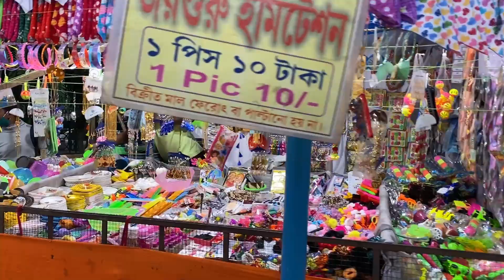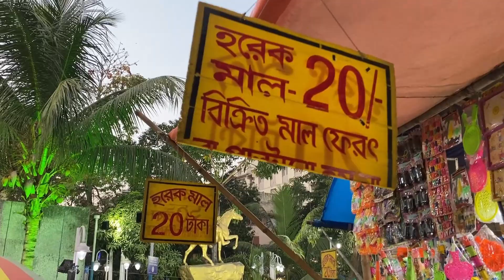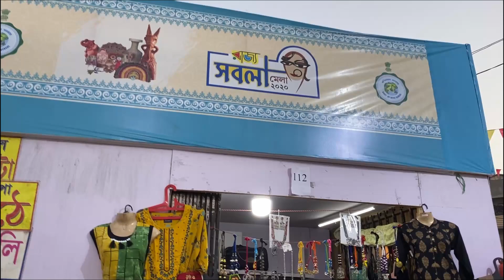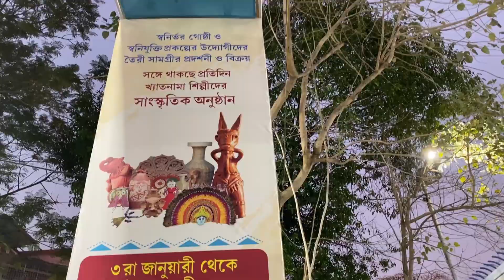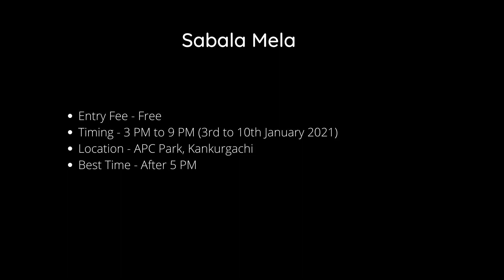Sabala Mela, Kankurgachi 2020 | রকমারি হাতের কাজের জিনিষ একসাথে | সবলা মেলা 2020 - Vlog#14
In this video, I have explored Sabala Mela 2020 in Kankurgachi APC Park. This mela will available till 10th January 2021. There are lots of household & handicraft items available at a very reasonable price.

◾️ Address - Kadapara, Phool Bagan, Kankurgachi, Kolkata, West Bengal 700054

👉 Recording Date - 5th January 2021

◾️ Apple iPhone 11 128GB White
◾️ iPhone Charging Cable
◾️ Apple 3.5mm to Lightning Adapter (Original) -
◾️ Mobile Tripod 1
◾️ Mobile Tripod 2
◾️ Mobile Holder
◾️ Full 50-inch Tripod
◾️ Maono AU-400 Lav Mic for Voice Over
◾️ MirFak N2 Shotgun Mic for vlogs
◾️ Wireless Earphone I use (boAt Airdopes 441)
◾️ Wired Earphone I use (realme Buds 2)
◾️ Mi 20000mAh Power Bank
◾️ Acer Laptop I use to edit
◾️ External HDD to store footages
◾️ My Backpack (Gods Ghost)

riderescaped
kolkata
bengali vlogs
travel vlogs
vlogs